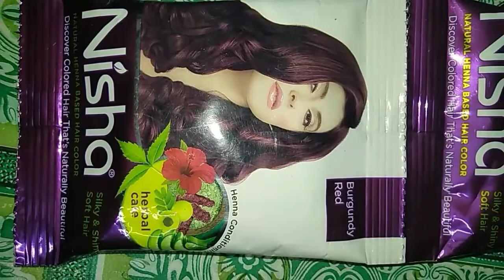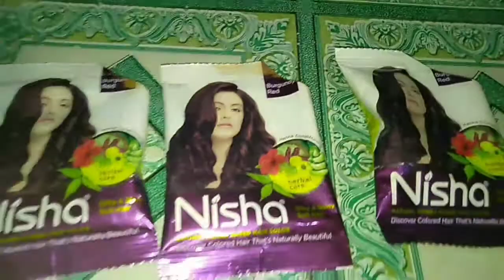MEHNDI Pack|| Burgundy red hair colour naturally at home . soft and smooth hair .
Today i have created Burgundy red hair colour naturally at home💞💞💞💞💞💞💞💞